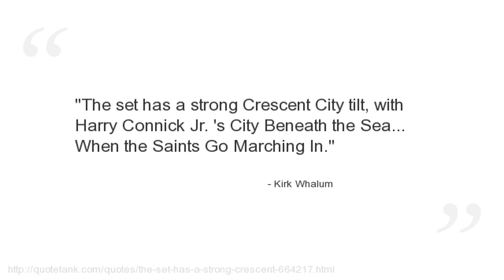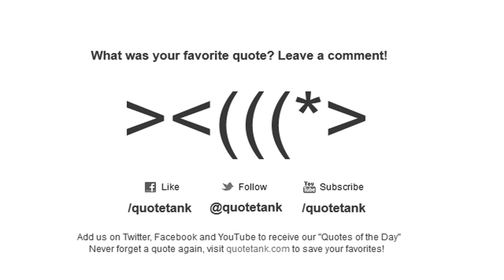Kirk Whalum Quotes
Who is Kirk Whalum?
An American smooth jazz saxophonist and songwriter.